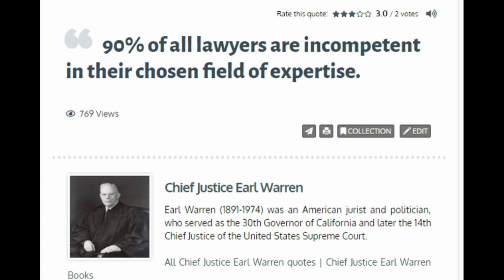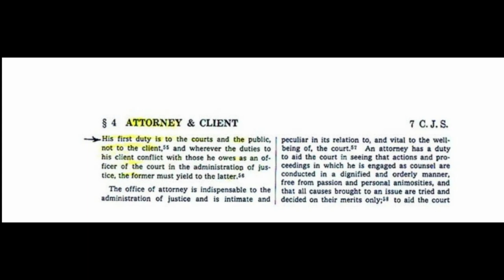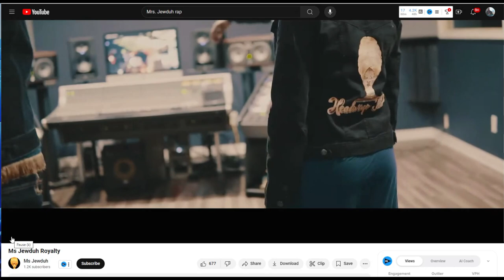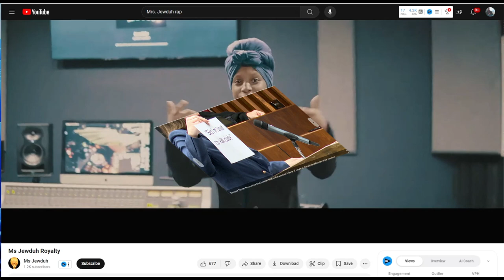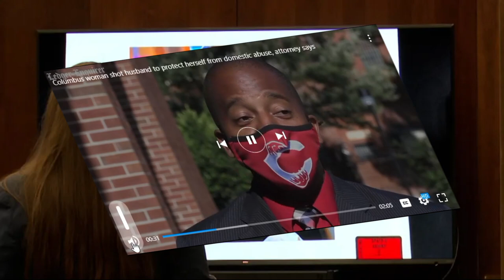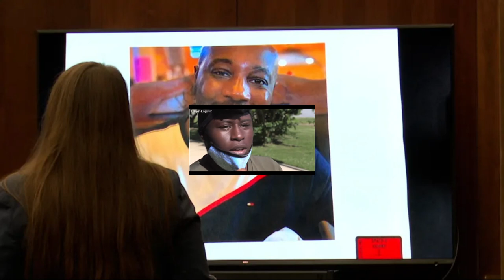Shocking Outcome of Charise Douglas Trial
In this gripping video, we delve into the Charise Douglas trial and reveal the unfounded accusations that have been circulated in the media. With exclusive insights and expert analysis, we aim to expose the truth behind the sensational claims that have surrounded this high-profile case in 2024. Join us as we dissect the evidence, evaluate the testimonies, and confront the narratives that have been presented. This is a must-watch for anyone interested in legal drama, justice, and the impact of misinformation.